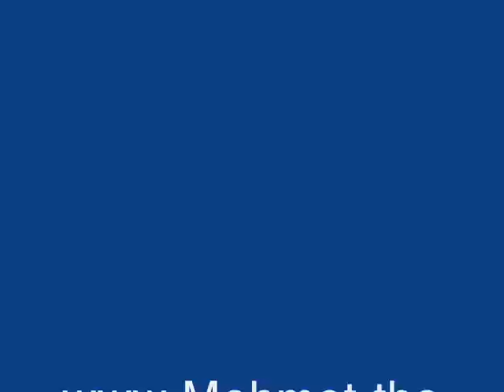Dj Memo- Zeugama Mix 2007